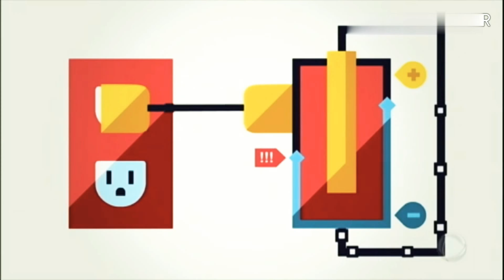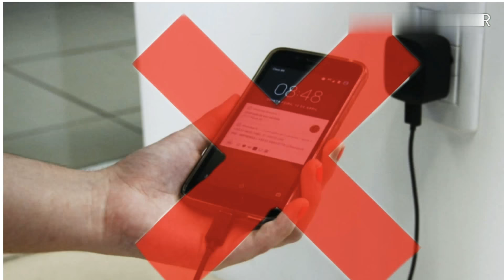Nao usar celular enquanto carrega na tomada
Por favor gente não usar o celular enquanto estiver carregando na tomada, Já aconteceu muitos acidentes com o celular na tomada em Quanto as pessoas estão mexendo nele,  Alguns desses acidentes muito trágicos e outros podendo até levar a morte, Evite carregar o celular no seu  quarto a noite pois ele transmite ondas eletromagnéticas que podem causar vários tipos de doença inclusive o câncer.
Dicas pra evitar acidentes

👉Não durma com o  Celular embaixo do travesseiro.
 👉Não mexa no celular enquanto estiver carregando
 👉Não leve o celular pra carregar no banheiro
 👉Não carregue o celular em local abafado.
Obrigado e compartilha  pra ajudar muitas pessoas.

Que ajudar o canal com qualquer quantia
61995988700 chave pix